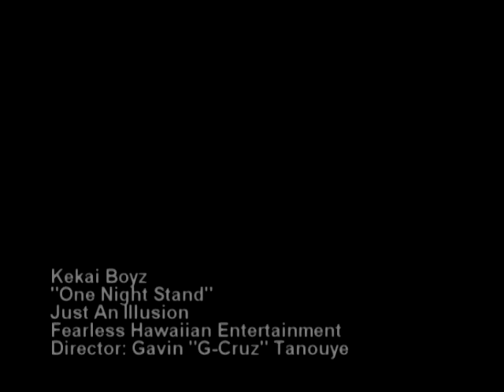Kekai Boyz "One Night Stand Music" Video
Kekai Boyz
"One Night Stand"
Just an Illusion
Fearless Hawaiian
Director: Gavin Tanouye